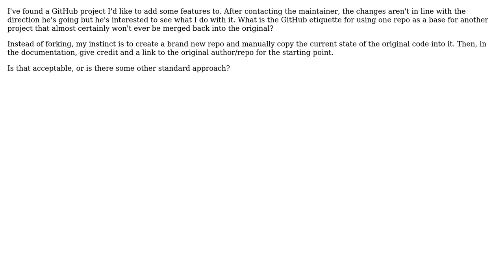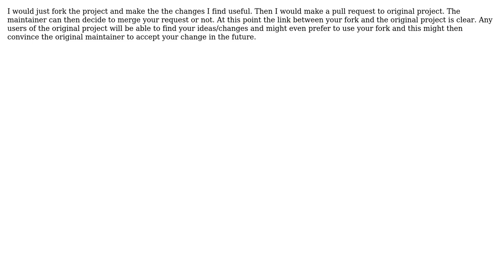Software Engineering: GitHub etiquette for duplicating a repo to change functionality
With thanks & praise to God, and with thanks to the many people who have made this project possible! | Content (except music & images) licensed under CC BY-SA | Music | Images & others | With thanks to user uncletall user Idan Arye user Alan W. Smith and the Stack Exchange Network Trademarks are property of their respective owners. You are responsible for your own actions.